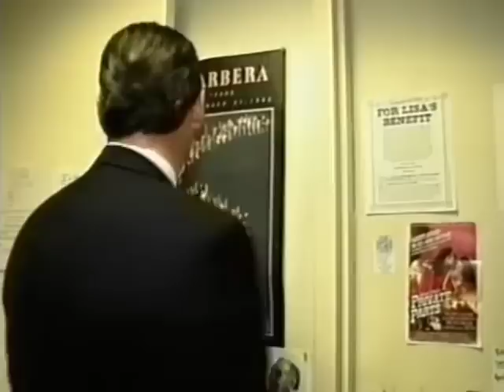Howard Leaves After Learning Jimmy Buff Got Hired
Howard Stern Leaves the Studio After Learning Jimmy Buff Got Hired